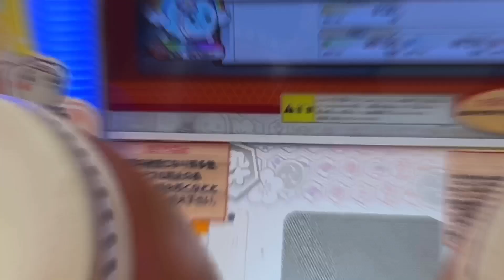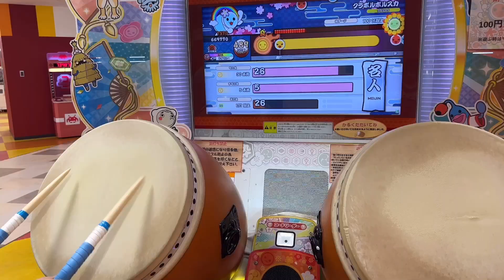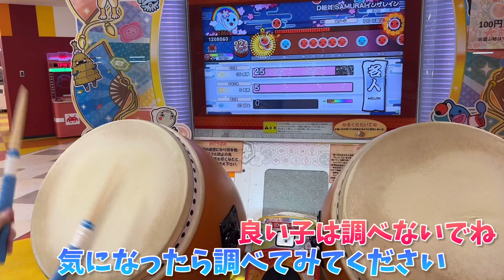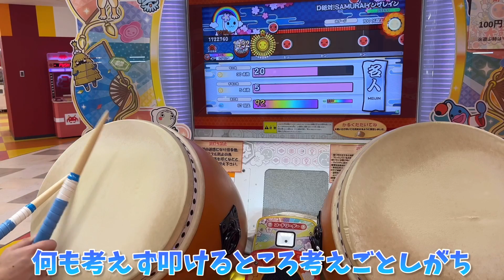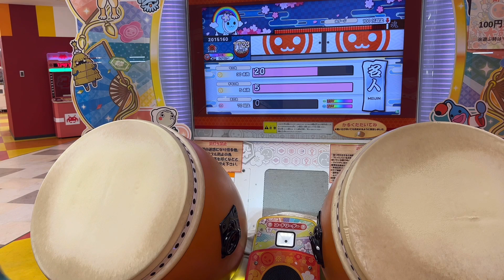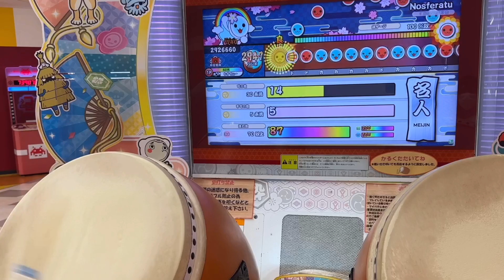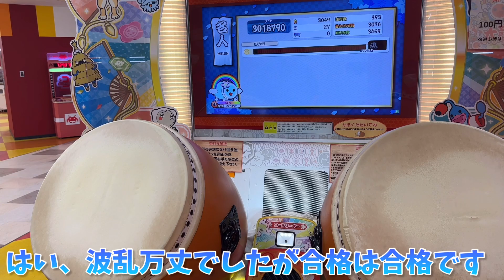段位道場2023の名人がヤバすぎるんだが？【太鼓の達人】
名人に16分換算してBPM400置いていいんですか？？
だいぶ名人の必要とされてきたものが変わりつつありますね。。。

•*¨*•.¸¸☆*･ﾟ•*¨*•.¸¸☆*･ﾟ•*¨*•.¸¸☆•*¨*•.¸¸☆*･ﾟ•*¨*•.¸¸☆*･ﾟ•*¨*•.¸¸☆

ライブ配信や初見動画、好プレーの手元動画などいろいろ投稿しています！
再生リストにまとめてますので、よかったら参照してくださいな

コメントは全部読ませていただき、極力全部に返そうと思っていますので、おうち感覚でコメントくれると嬉しいです！